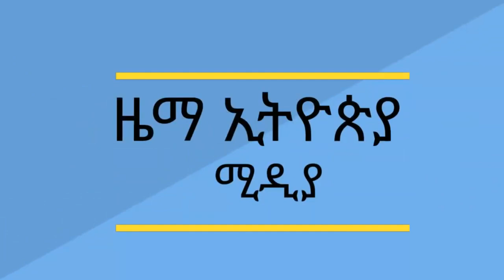ምን ልሁን ስሜት ቀስቃሽ ቀረርቶ || kererto || Fukera | shilela | ፉከራ | ሽለላ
አዝማች ሚዲያን ሰብስክራይብ ያድርጉ ፡አስተያየት ይጻፉ፡ይከተሉን